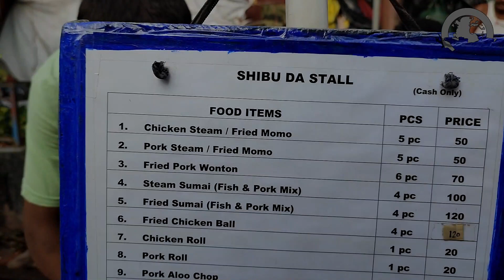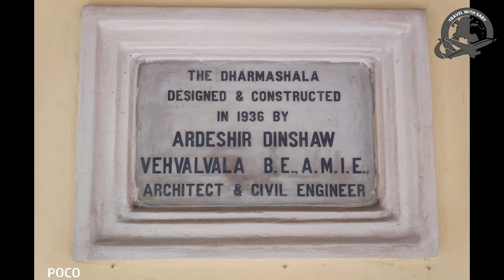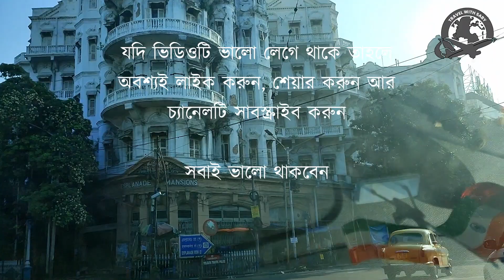A morning visit to Territy Bazar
An early morning visit to Territy Bazar for lip smacking Chinese breakfast experience